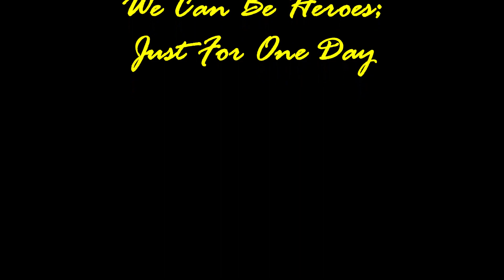We Can Be Heros - Lone Wolf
Tribute to Air Attack and Grace Lake Initial Attack Fire Fighters.